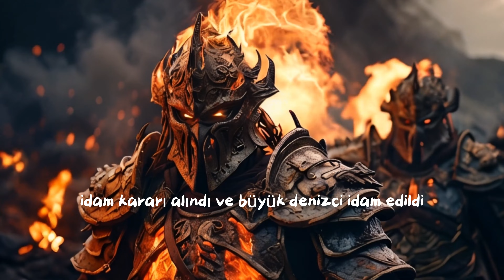Piri Reis'in İdamı: Tarihin Kayıp Sırlarına Yolculuk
Osmanlı İmparatorluğu'nun denizciliğinin en parlak yıllarında, bir isim tüm denizlere hükmediyordu: Piri Reis. Ancak, bu ünlü denizci ve haritacının hayatı trajik bir sonla sonuçlandı. İşte, Piri Reis'in idam edilmesinin ardındaki sırlarla dolu hikaye...Piri Reis, Osmanlı'nın Altın Çağı'nda yaşadı ve denizlerin kralı olarak anıldı. Onun haritaları ve denizcilik bilgisi, çağının ötesindeydi. Ancak, başarısının gölgesinde, siyasi entrikalar ve güç mücadeleleri vardı. Piri Reis, zamanla hedef haline geldi ve suçlamalarla karşı karşıya kaldı. İddialar arasında casusluk ve isyan bulunuyordu.Sonunda, Piri Reis'in kaderi Osmanlı'nın karanlık odakları tarafından yazıldı. İdam kararı alındı ve büyük denizci idam edildi. Ancak, onun mirası sadece bir idam değildi, aynı zamanda denizcilik ve haritacılık alanlarında bıraktığı izlerle de yaşamaya devam etti. Bugün, Piri Reis'in anısını taşıyan eserler ve onun keşiflerine dair bilgiler, tarih tutkunlarının ilgisini çekmeye devam ediyor.